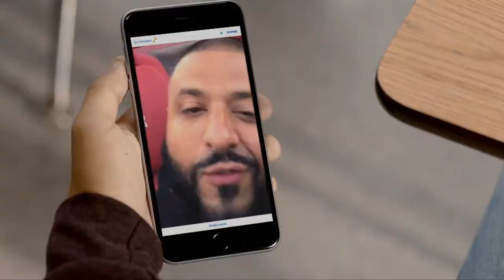BHS Girls Basketball Vs. Notre Dame Academy 1-31-18